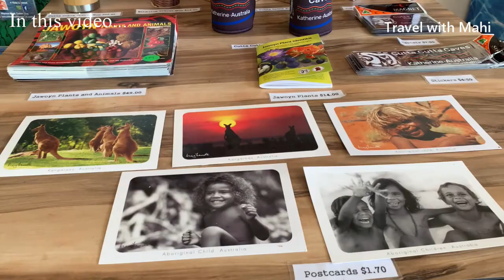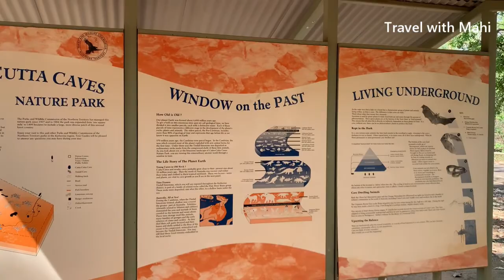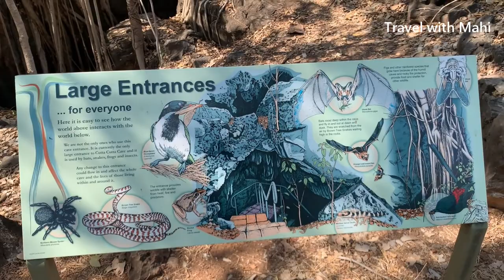Ancient Historical Cutta Cutta Caves in Northern Territory, Australia / Tamil / Travel with Mahi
வணக்கம் நண்பர்களே!

இந்த காணொளி வடக்கு ஆஸ்திரேலியாவில் இருக்கும் “Cutta Cutta Caves” எனப்படும் குகையினிலே படம் பிடிக்கப்பட்டது. இந்த குகை பலமில்லியன் வருடங்கள் பழமை வாய்ந்தது. ஆதி காலத்தில் உருவான இந்த குகை 1900ஆம் ஆண்டு கண்டுபிடிக்கப்பட்டது. அதன் பின்னர் 1967ஆம் ஆண்டு பார்வையாளர்கள் பயன்படுத்துவதற்காக ஆஸ்திரேலிய அரசாங்கத்தால் திறக்கப்பட்டது.  பெரும்பாலும் சுண்ணாம்பு கற்களாலும், பல வடிவமைப்பு உள்ள வேறு பல கற்களாலும் உருவானது இந்த குகை. இந்த குகையினில் இருக்கும் கற்பாறைகள் இப்போதும் வளர்ந்த வண்ணமே உள்ளன. காரிருள் மிக்க இந்த குகையில் பாம்பு, வௌவால், சிலந்தி போன்ற ஆபத்தான மிருகங்களும் வசிக்கின்றன. இந்த குகையினுள் மழைக்காலம் மழை நீர் நிரம்பி விடுவதால், மழைகாலத்தில் மக்கள் பார்வையிட முடியாது.

Hi Everyone!

This video was filmed in a famous ancient cave called “Cutta Cutta Caves” in Northern Territory, Australia. This cave was formed millions of years ago. This cave was discovered in 1900 and was opened for people usage by government of Australia by 1967. This cave is made of mostly limestone and other different type of colourful stones and rocks. The rock inside this cave is still being grown. Dangerous animals like snake, bat and spiders are living in this cave as the inside is not receiving much sunlight and always dark. This cave is closed for visitors during the wet season as it is flooded by rainwater.